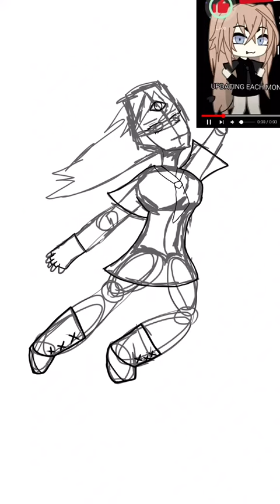1st Place Reward For @Randommm38 -Hope You Like It-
I hope you like or liked the video